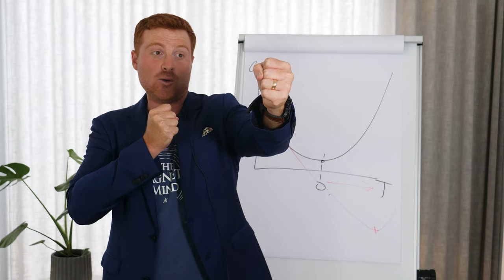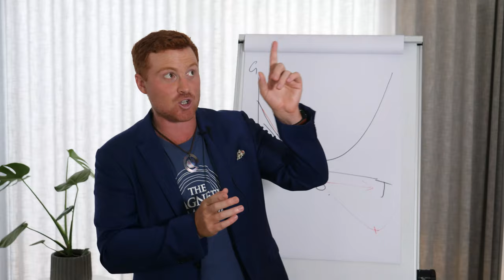Superconscious Creation Principle #7 - Tension/Dis-equilibrium seeks Resolution (7 of 12)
Tension seeks resolution, equilibrium is always created, when you understand this - you can become the agent for all you desire.. this magnetic force is everything